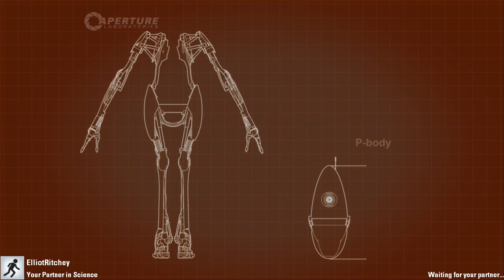Let's play Portal 2 Multiplayer part 9 w/Elliot Ritchey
Part 9 of our Portal 2 Multiplayer Let’s play.
Game by Valve.